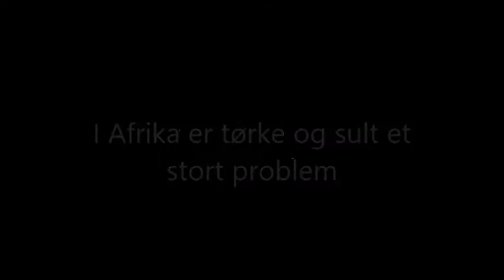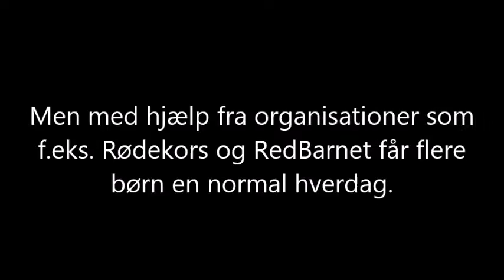Tørke og sult i Afrika - Skolefilm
Tørke og sult er desværre et stort problem! Vi har lavet en lille film omkring, hvad der sker og er sket i Afrika.

- Lavet af Isabella Biolzi og Stine Buch-Larsen